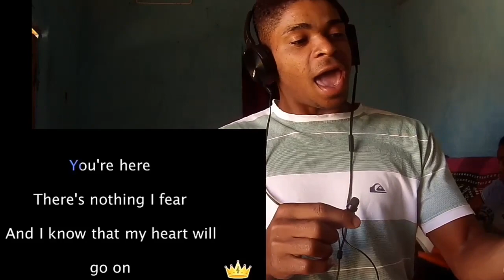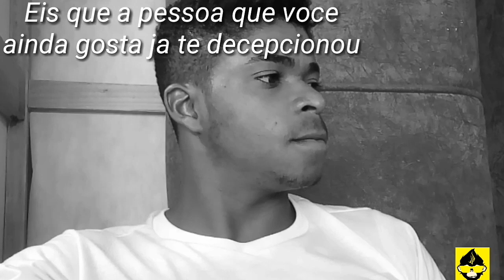# Biris com os melhores vídeos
muito obrigado pelo carinho em nós assistir Deus abençoe todos nós hoje e sempre não esqueça de dar o 👍 para subir os vídeos ..

tenho um sonho de conhecer Whindersson Nunes

 em nos assistir ...

Fasa sua pergunta próximo vídeo vamos responder a todos ..e mandar salve pra todos que nos assiste ...

E curta para ativar as notificações ...

Eu Luan Lueis Ulinha e Mizio vamos responder todas as perguntas